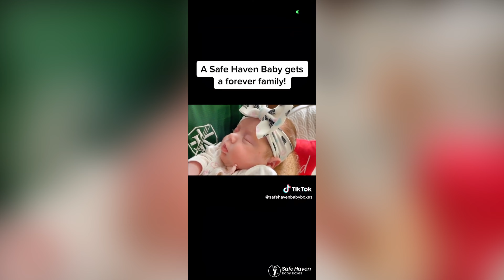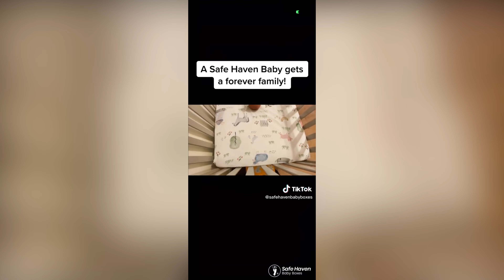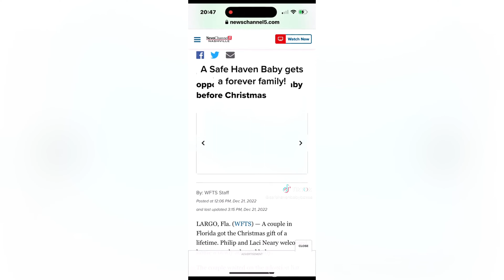A family gets a Christmas Miracle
The Neary's were blessed with a baby to adopt just in time for Christmas.